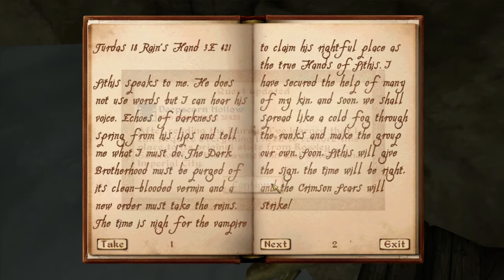BROTHER MARTIN - The Elder Scrolls IV: OBLIVION Playthrough - Part 6 w/ MODS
Leave a Like for the best game of all time. ENJOY

PHANTOMSHARKGAMING

PHANTOMSHARKGAMING